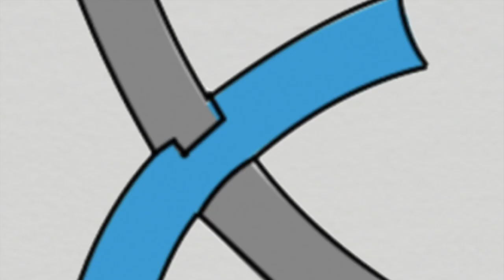Leaked Wii Sports X Trailer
My friend found this trailer and sent it to me.. he somehow stole a copy of nintendo's new game trailers...
IM SOOO HYPED FOR 2020 AUGUST!!!
Just for people who can't stand jokes this is A JOKE it is not REALLL!